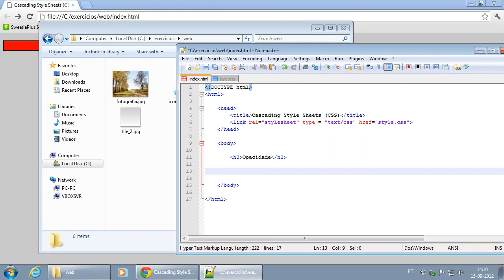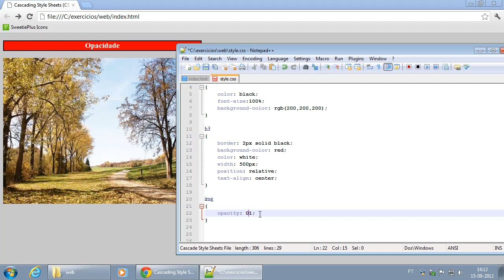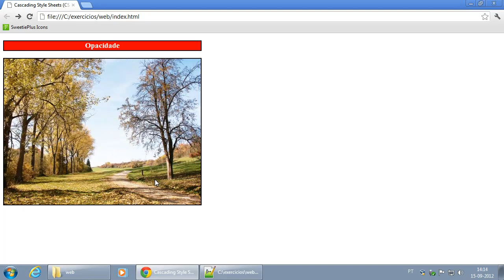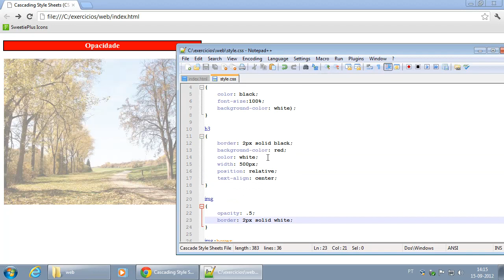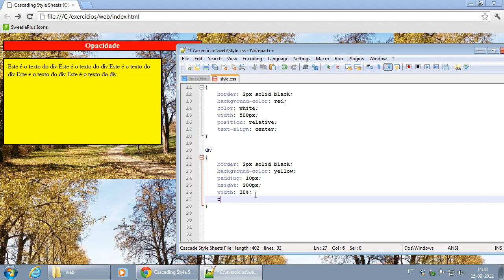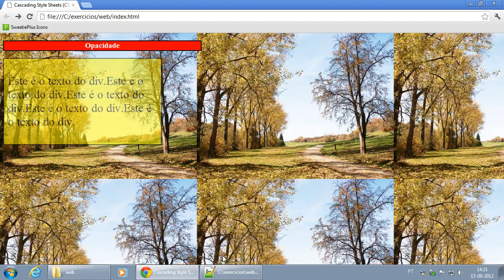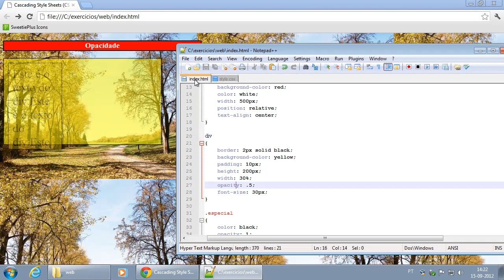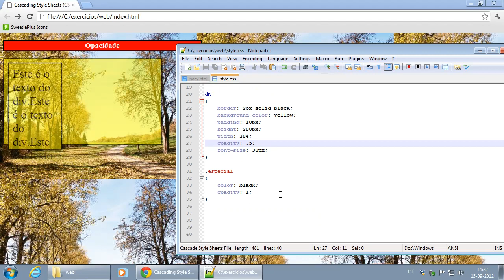044 Utilização da propriedade opacit, conjugação com pseudoclass hover e algumas experiências